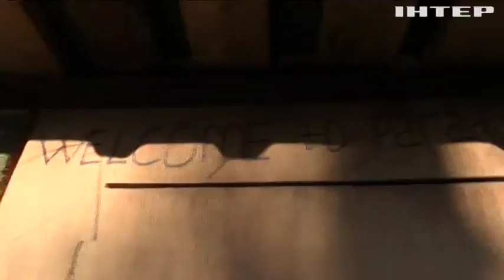Війна на Донбасі: під Мар'їнкою знищили російських бойовиків